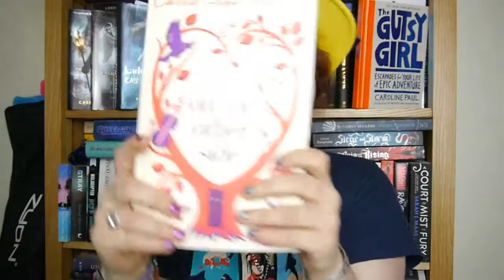June TBR | 2016